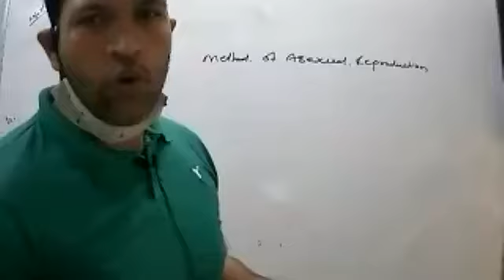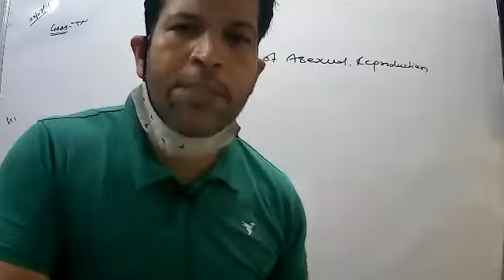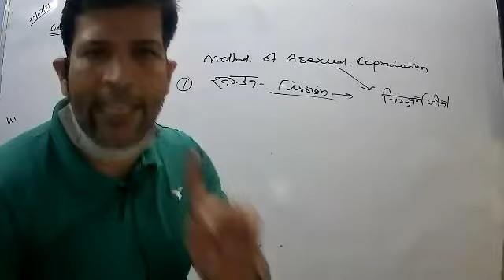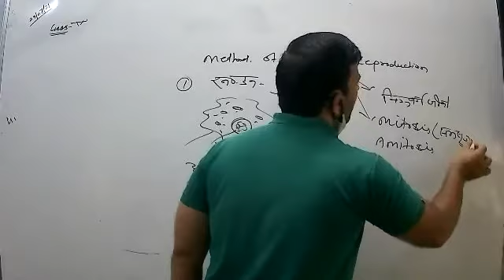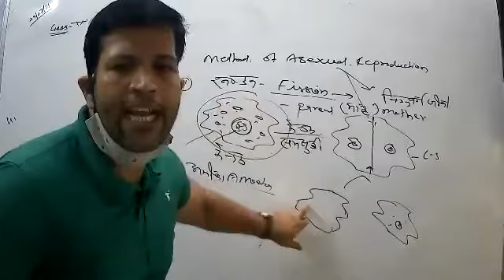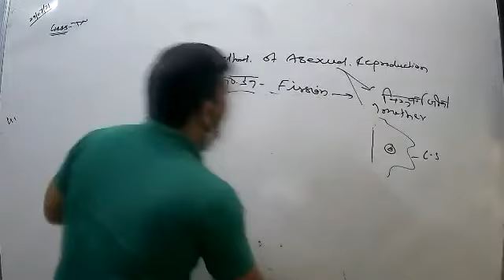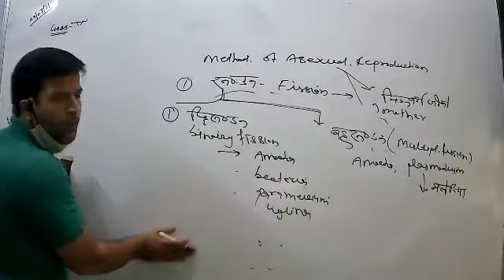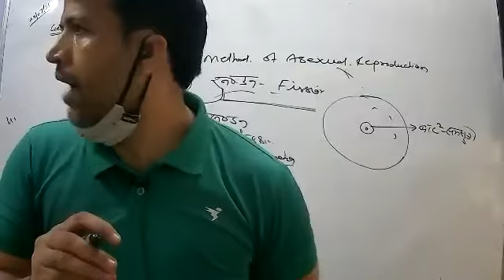LIVE CLASS-12th BIO.METHOD OF ASEXUAL REPRODUCTION (30.07.21)-1